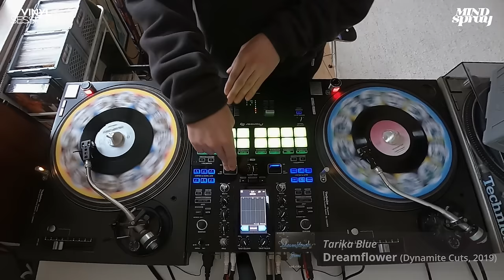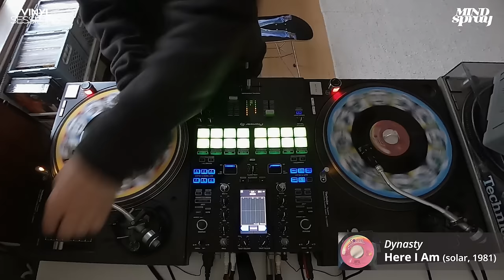[VINYL SESSIONS] Sunday Morning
Spray